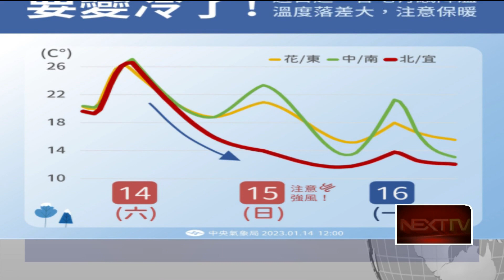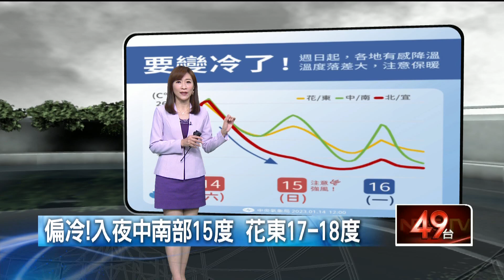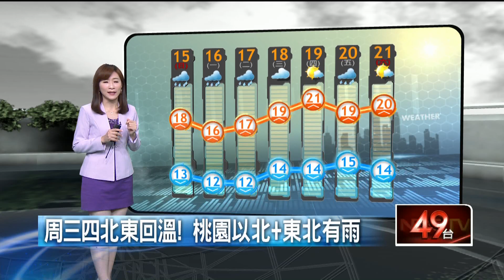壹氣象／今斷崖降溫！ 急凍下殺恐10°C 8縣市低溫特報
今（15）日鋒面通過及冷氣團南下，各地都有機會下雨，其中桃園以北及東北部地區降雨機率高、雨區範圍廣，尤其基隆北海岸及大臺北山區雨勢較為持續，至於新竹以南及花東降雨較為局部，以多雲到陰天為主。

北臺灣天氣明顯轉冷，溫度一路往下滑，白天氣溫約15到17度，晚上以後會降到12度左右，沿海空曠地區甚至會來到10度以下，請做好保暖的工作，至於中南部及花東氣溫也將明顯下降，高溫方面除高屏仍有25到27度外，其他地區只有21到23度，晚上中南部氣溫會降到15、16度，感受也偏冷，只有花東稍高，低溫約17、18度。